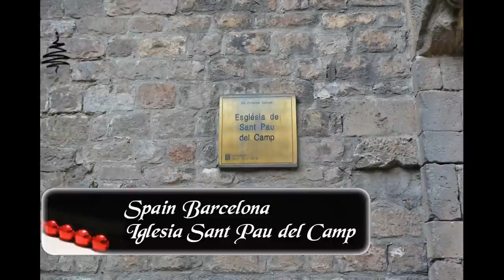Sant Pau del Camp Barcelona España ☕ HD 1080p